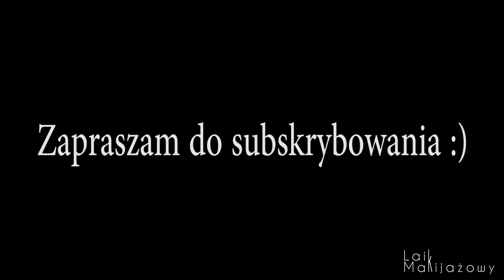So Bio Etic BB Cream 5 in 1 | Najbardziej kryjący krem BB! | Test na żywo